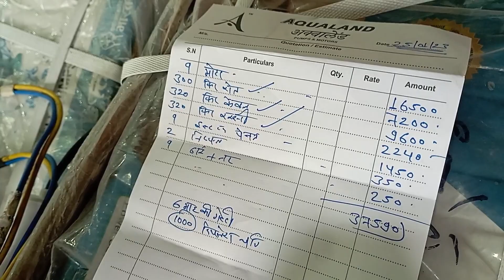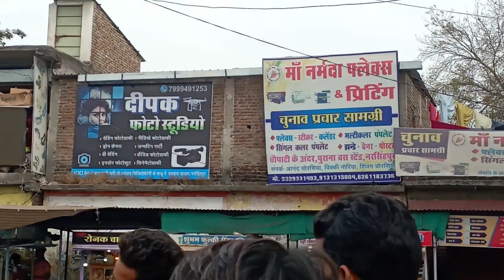basantpanchmi me ma narmada mai ki chunari barman jate huye bhakt